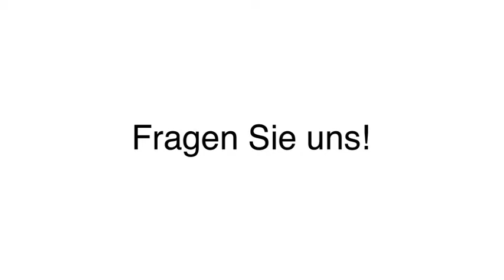Intensivpflege - Seelow Intensivpflege - Karin Seilz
Intensivpflege - Karin Seilz in Seelow ist Ihre erste Wahl, wenn Sie nach Intensivpflege oder Intensivpflegedienste suchen. Für mehr Informationen erreichen Sie uns unter der Telefonnummer (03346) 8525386 . Besuchen Sie uns auch unter der oben genannten Webadresse!